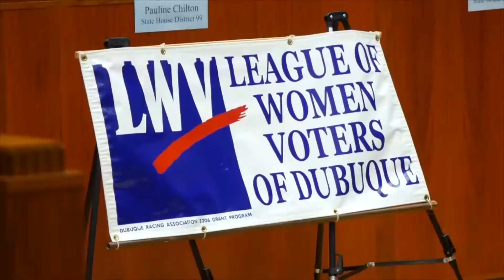Iowa Statehouse Candidates Host Forum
Dubuque voters are feeling more informed today after statehouse candidates running for office on November 6th came together at the City Chambers for a public forum.